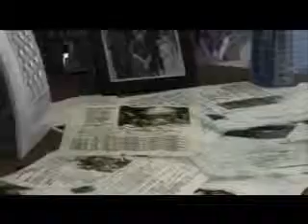final fantasy 7 randomness :3